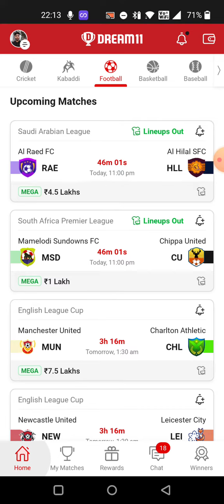RAE vs HLL FOOTBALL DREAM11 TEAM PREDICTION